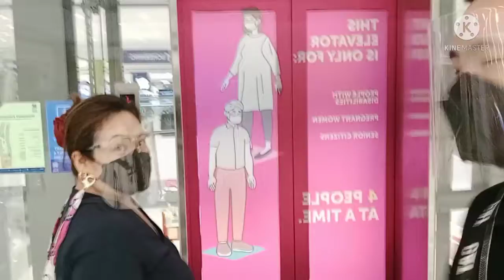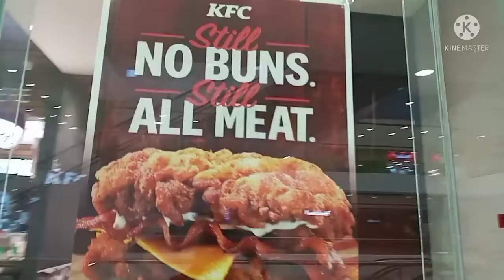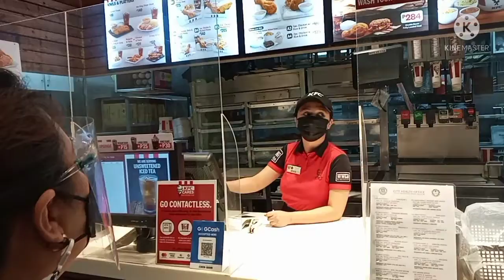MUKBANG TAYO SA KFC!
Bagong vlog po ngayon, matagal na po ako hindi na magvlog at ngayon lang po ako gagawa kahit isang video lang😁☝